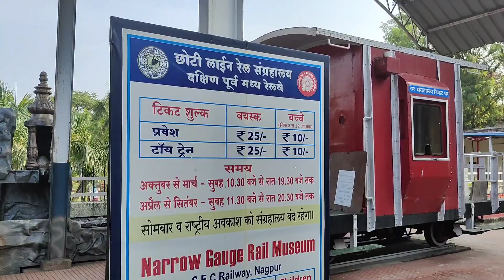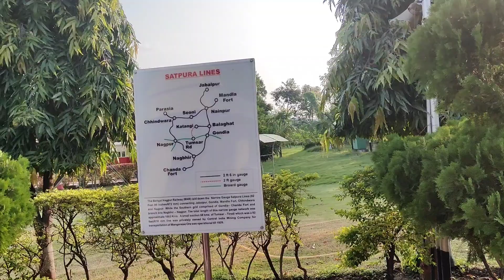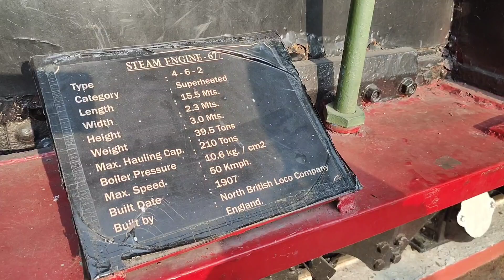Narrow Gauge Rail Museum Nagpur | Exploring Rail Museum| @thenarrowgaugerailwaymuseu9821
Nagpur ka Narrow Gauge Rail Museum ek historical aur educational jagah hai jo narrow gauge railways ke itihaas ko dikhata hai. Yahan purane steam aur diesel locomotives, purani coaches, aur rail ke alag-alag equipment ka display hai, jo railways ke shuruwaati dino ko yaad dilate hain. Museum ke andar aapko informative exhibits milenge jo narrow gauge railways kaise door-daraz ke ilaakon ko jodte the, iski kahani sunate hain.

Ek highlight hai yahan ki toy train ride, jo chhote aur bade sabko narrow gauge rail par ek anokha anubhav deti hai. Yahan ka mahal shaant aur harabhara hai, jo ise rail history lovers aur families ke liye ek perfect outing banata hai.